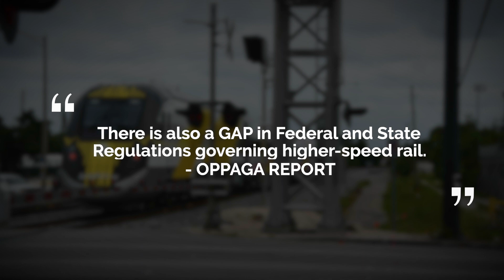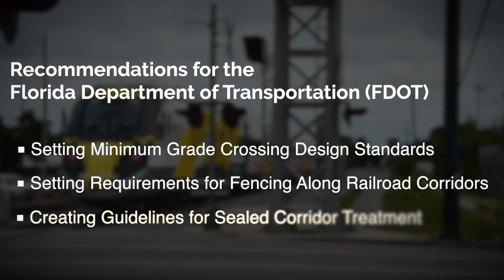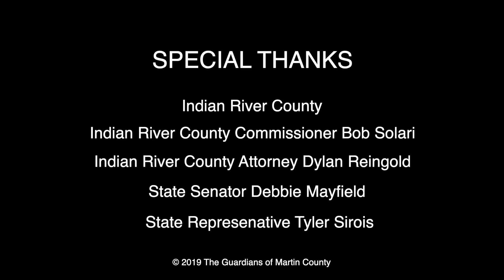Fighting for Higher Speed Train Safety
The AP reports Virgin Trains has the deadliest record in the United States!
40 PEOPLE HAVE DIED IN THE 23 MONTHS SINCE VIRGIN TRAINS (FORMERLY KNOWN AS BRIGHTLINE AND ALL ABOARD FLORIDA) BEGAN RUNNING FROM MIAMI TO WEST PALM BEACH.
WHILE THE COMPANY IS MOVING FORWARD WITH PHASE 2 FROM WEST PALM TO ORLANDO, THE FIGHT AGAINST THE TRAIN CONTINUES IN INDIAN RIVER COUNTY,  WHERE TRAIN SPEEDS WILL GO MORE THAN 100 MILES PER HOUR.